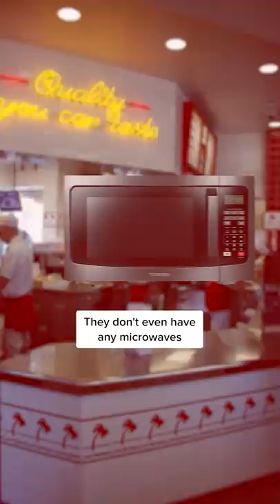The interesting reason there are not more In-N-Outs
The story behind why there are not more In-N-Outs across the country.